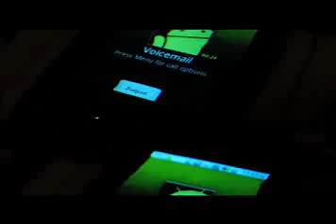Spit Dat Heat Presents: Automatic Ray- Fuck Everybody (feat. Brixx Belvedere)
One of Spit Dat Heat's own alumni, Automatic Ray, has decided to use Hip-Hop/Battle Rap's current heightened state of alarm to speak his mind and share his opinion on "Top Tier" rappers.